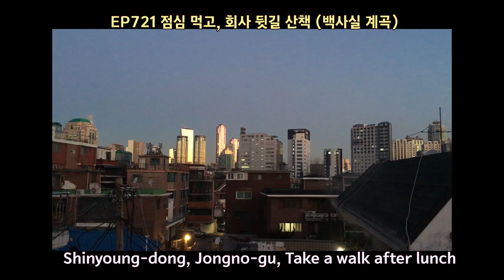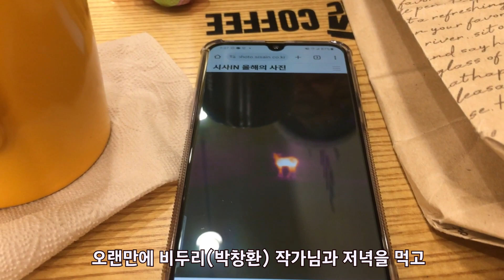EP721 회사 뒷산이 백사실계곡? 점심 먹고 산책 (종로구 신영동)